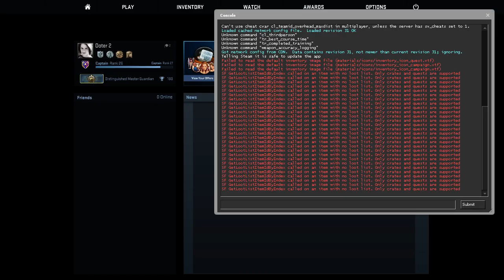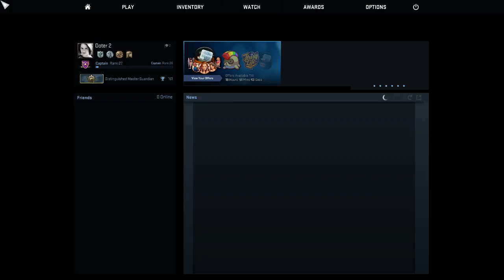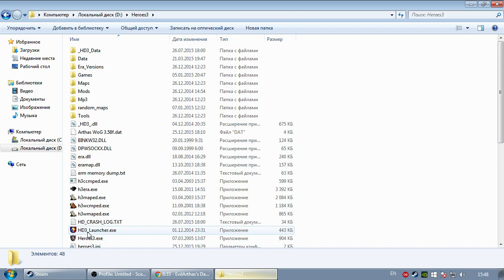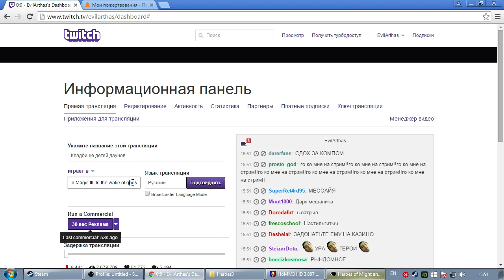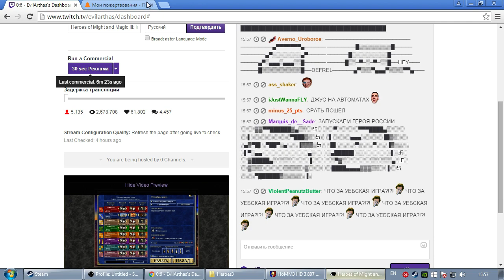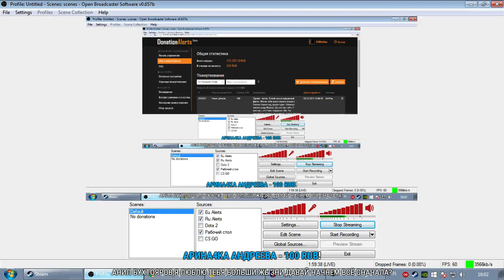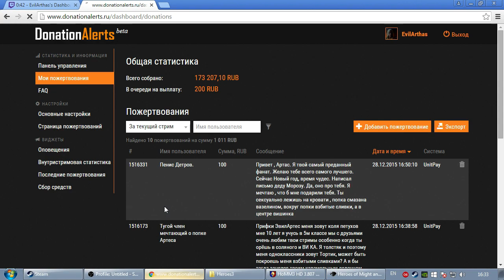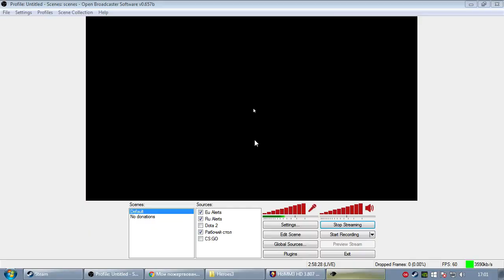Solo RMM 6100 + CS:GO DMG + Heroes 3 WoG 3.58f ERA 2.47+